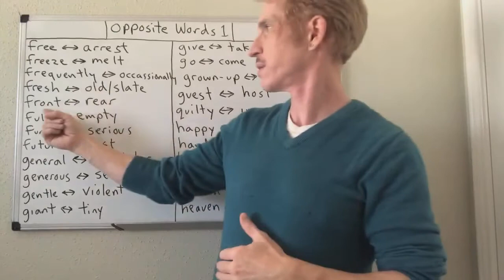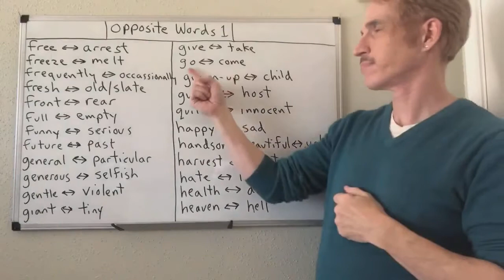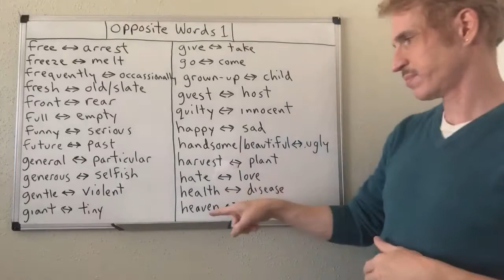Opposite Word 1